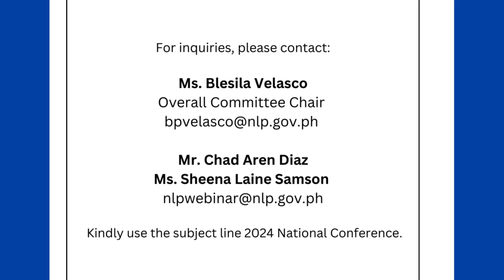SAVE THE DATE!!!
Resharing the 𝗖𝗮𝗹𝗹 𝗳𝗼𝗿 𝗣𝗮𝗿𝘁𝗶𝗰𝗶𝗽𝗮𝗻𝘁𝘀 of the 2024 National Conference of Public Libraries.
Application for CPD points is ongoing!
Access a blank copy of the invitation letter through For public libraries, invitations are already forwarded to your registered email addresses.
See you there!